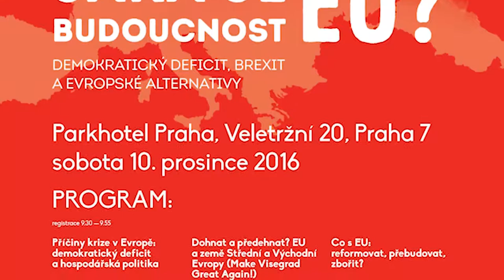Jannis Varufakis eng